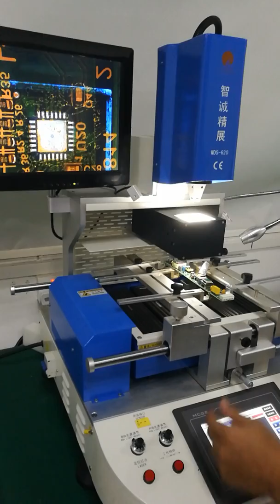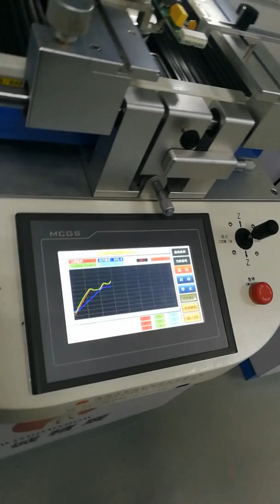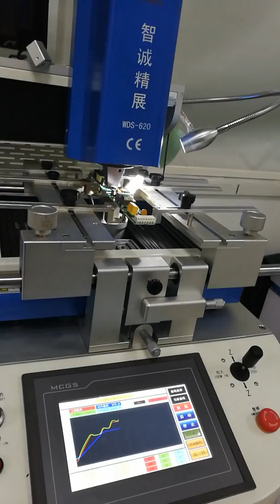WDS-620 Mobile IC Chip QFN QFP Remove Machine Laptop Desktop Motherboard BGA Rework Station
Shenzhen Wisdomshow Technology Co., Ltd
Att: Ivy Zhou